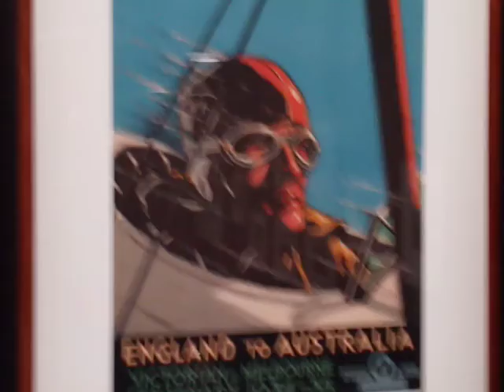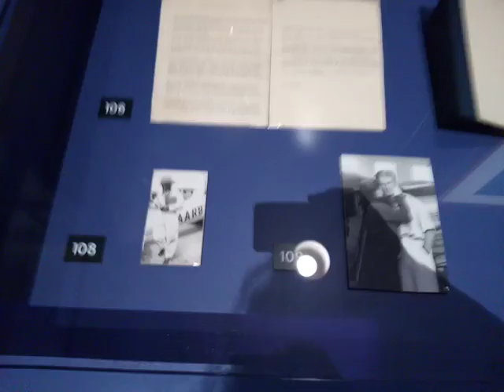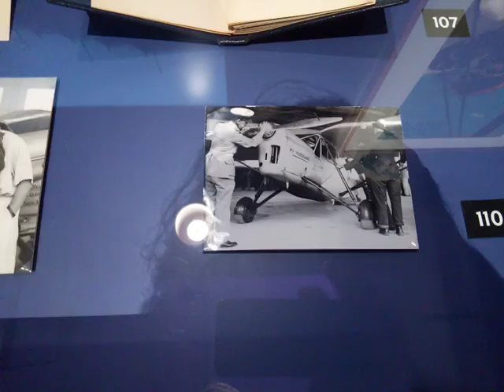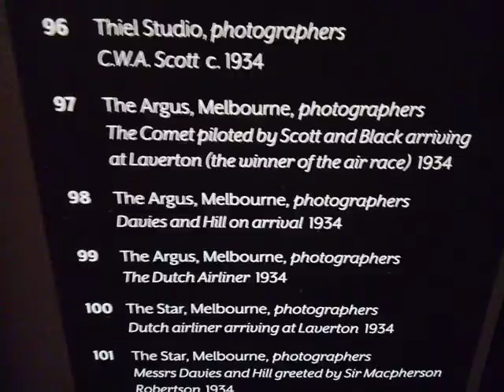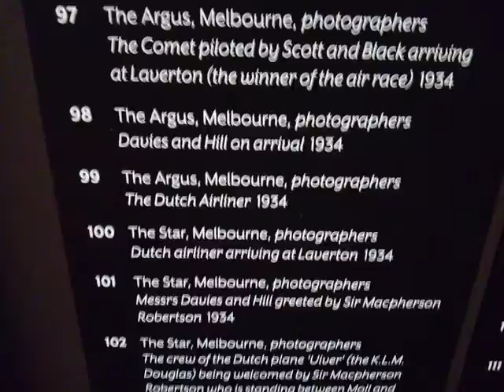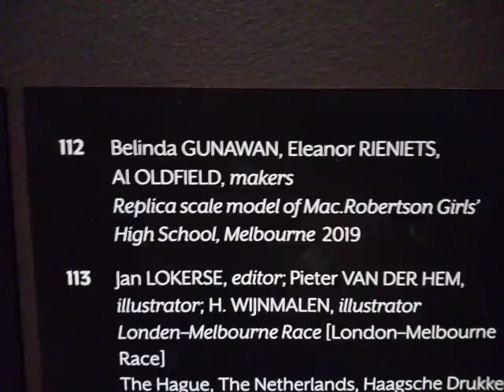MacRobertson Trophy. England to Australia, air race. 1934 to 1935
MacRobertson Trophy England to Australia air race display at the Victoria gallery. State Library of Victoria